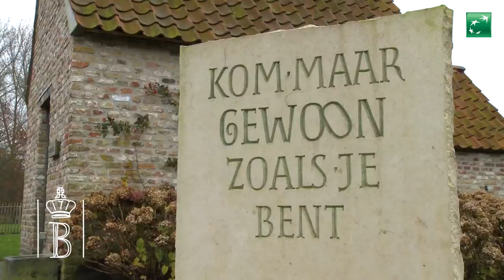Socially responsible investing - BNP Paribas Fortis Private Banking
The socially responsible investments of BNP Paribas Fortis offer you sustainability and performance. You have the power to contribute to a more sustainable world. Discover more about our approach and our partnership with the Foundation Roi Baudouin in this video.